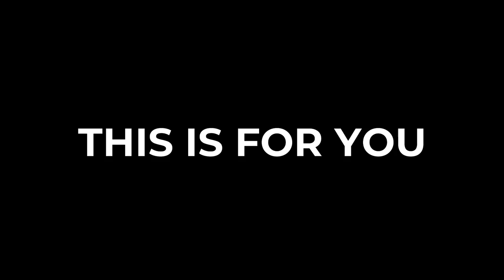Save the date 7.27.2020 @ 10:00AM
Aklan State University's Virtual Graduation Ceremony